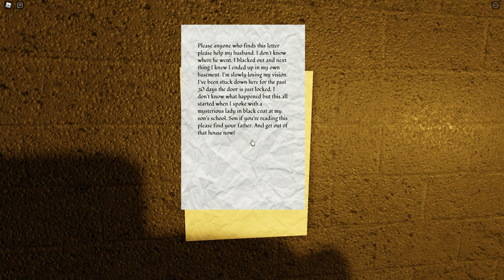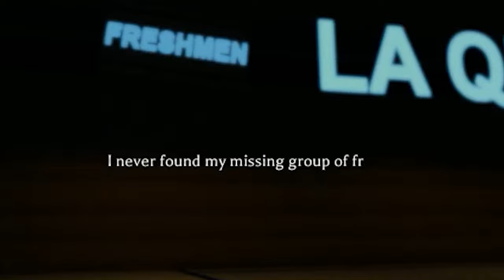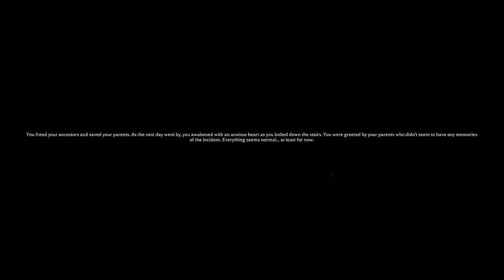The Mimic Chapter 4 ( Roblox with Friends )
Today my friends and I are playing Chapter 4 of The Mimic . Can we escape the haunted school and out run the cursed spider? I hope you enjoy this video! Hugs!!

Hugs Hugs ❤